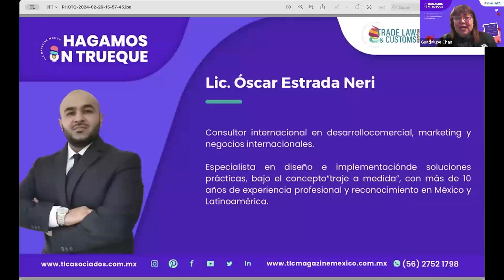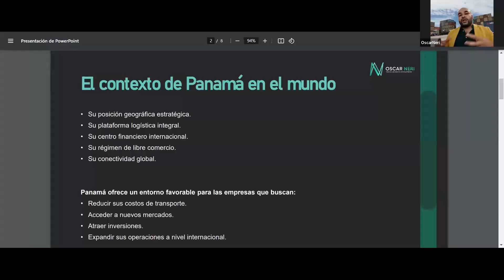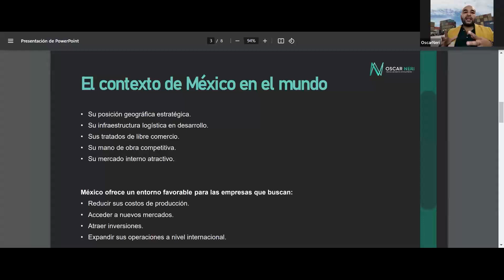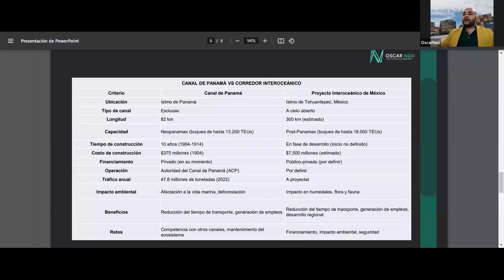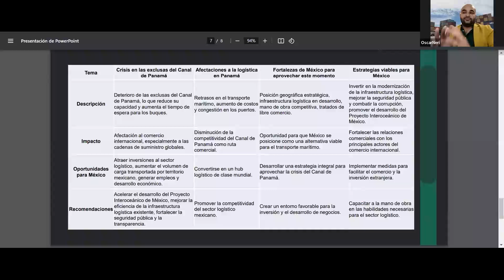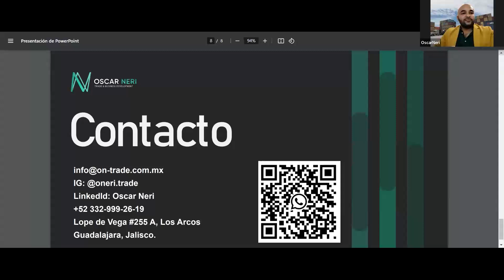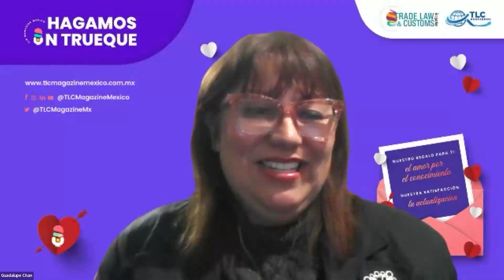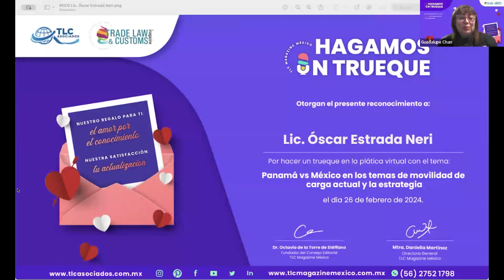480 Panamá vs México en los temas de movilidad de carga actual y la estrategia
"Panamá vs México en los temas de movilidad, de carga actual y la estrategia"  es sin duda alguna uno de los Trueques que definitivamente no te puedes perder durante este mes, por eso, el Lic. Óscar Estrada Neri es el especialista experto y Consultor internacional en desarrollo comercial, marketing y negocios internacionales.